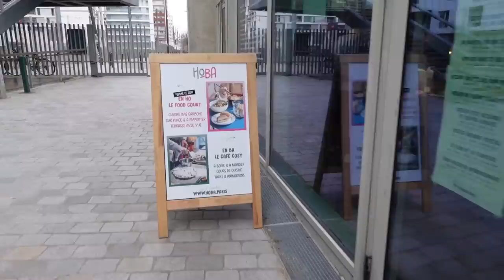À LA RECHERCHE des MEILLEURS FLANS !! - VLOG 1402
Je me suis rendu à un évènement 100% FLANS lors duquel différents amateurs de pâtisseries, dont des anciens candidats du Meilleur Patissier de M6, se sont fixé la mission de réaliser le meilleur flan.